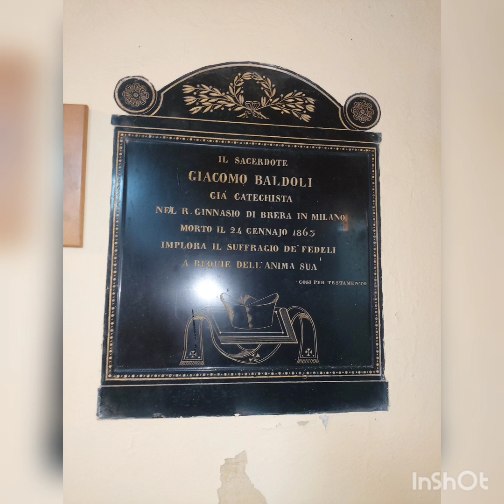Die Italienische Kirche aus Eupilio. Chiesa di San Martino